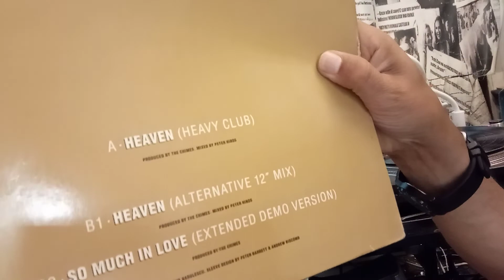NON SOLO VINILE | The Chimes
Il vostro consulente musicale vi augura buona giornata con The Chimes.